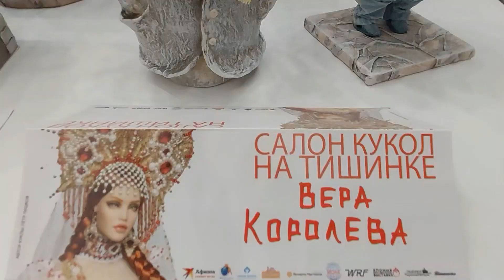Выставка кукол на "Тишинке". Москва. Работы Веры Королёвой!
Это ПРАЗДНИК!